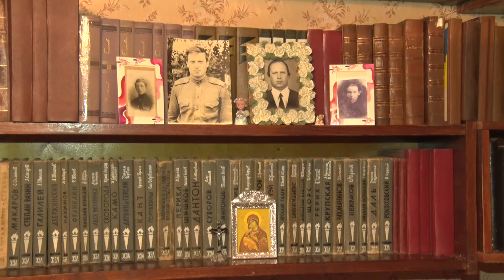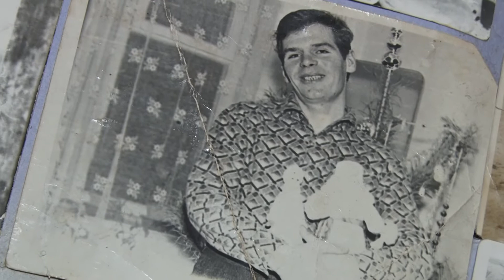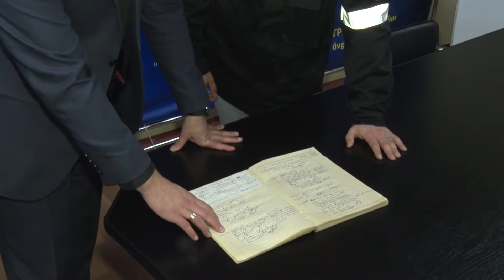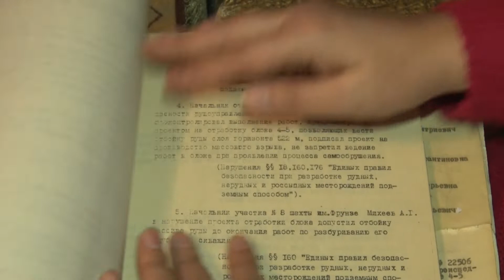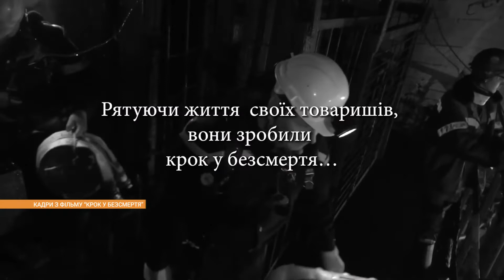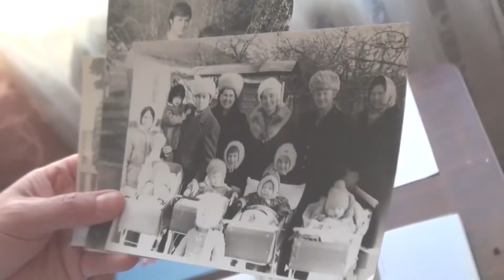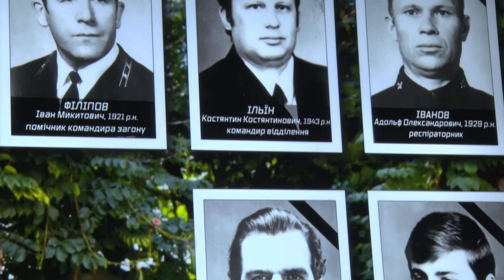Криворізькі рятувальники та рідні загиблих через майже сорок років згадують аварію на шахті Фрунзе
Вже понад сорок років у місті жива пам'ять про п'ятьох криворізьких гірничорятувальників та двох працівників шахти "Фрунзе" колишнього об'єднання "Кривбасруда". Вони загинули, намагаючись дістати з-під завалу гірника. З того часу трагедія залишається найбільшою і найрезонанснішою в гірничорудній галузі. З одного боку - це приклад відданості обов'язку, з іншого - нагадування про те, що цих жертв могло й не бути. Висновки аварії 1978-го року актуальні й досі, як і біль близьких, що втратили найдорожчих. Тетяна Васильєва збирала спогади про ті грудневі дні.